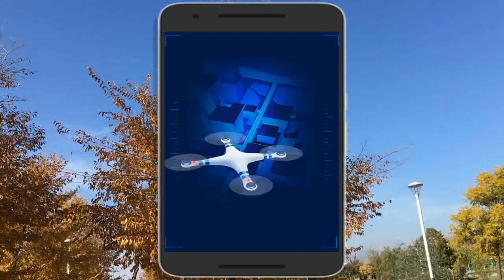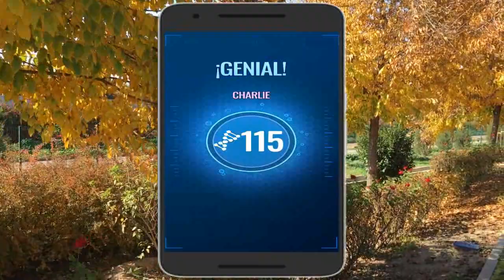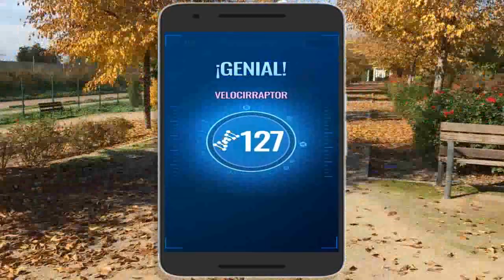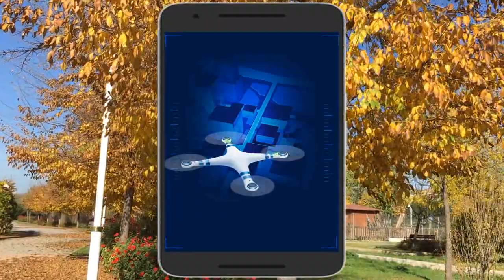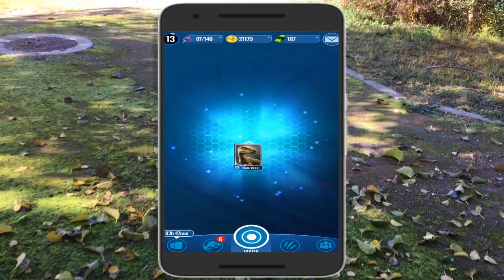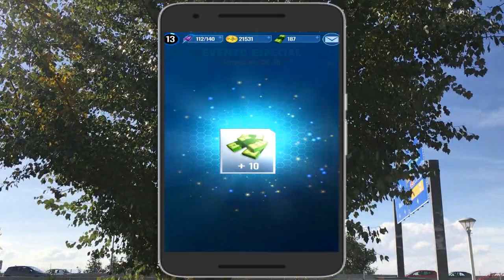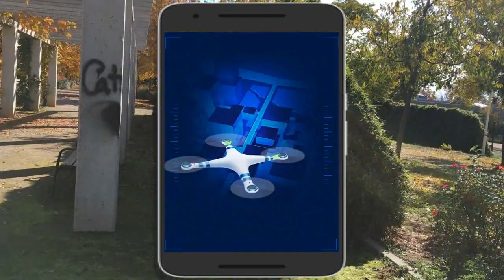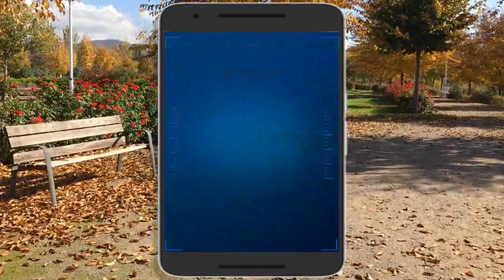¿Merece la pena comprar AROMA DE RAPTOR? ¡Vamos a verlo! Jurassic World Alive [Fritopía Go]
Hola fritonian@s,

Hoy vamos a ir a la tienda del juego de jurassicworldalive a comparar aromaderaptor y... ¡comprobar los velociraptor que nos aparecen!

Recordad plantad un "like" al vídeo si os ha gustado, COMPATIR, suscribíos si aún no lo estáis, activad campanita de aviso, ya que cuelgo muchos vídeos y dejad comentarios, ya que leo TODO. Tomo muy en cuenta todas vuestras ideas, sugerencias, críticas ¡y hago saludos especiales para l@s que participen.

¡Nos vemos en el siguiente vídeo fritonian@s!